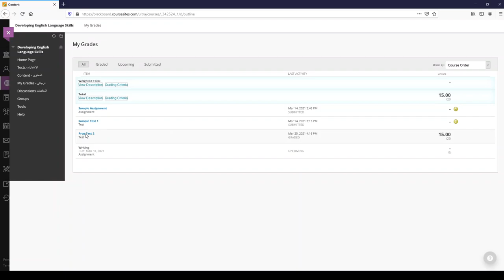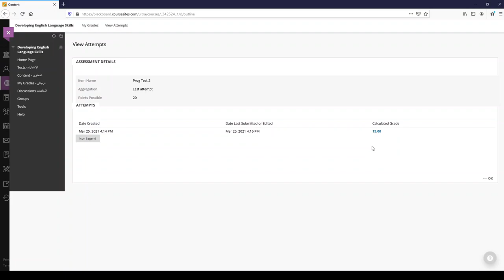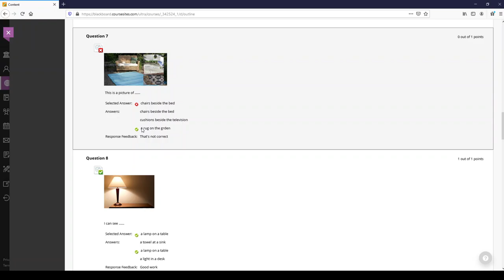Blackboard test answers and marks review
يشرح الفيديو الطريقة الصحيحة لمراجعة إجاباتك ودرجاتك على اختبار قمت بأدائه على بلاكبورد. بعد ظهور النتيجة يمكنك الرجوع للاختبار لمقارنة اجاباتك بالاجابات النموذجية ولمعرفة الأخطاء التي ارتكبتها ان وجدت ولحساب الدرجة التي تحصلت عليها.